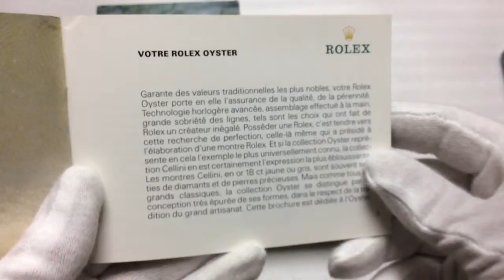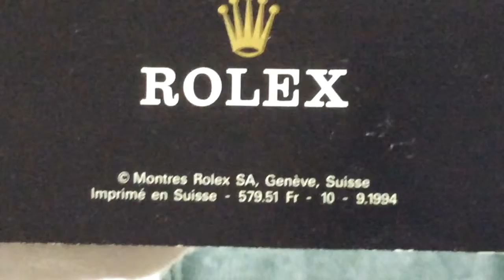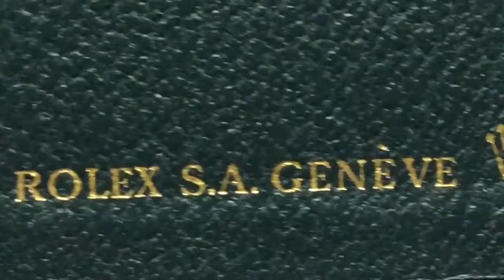Set of 4 Rolex boxes box 3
ROLEX BOXES FOR SALE, VINTAGE , USED , NEW ALL TYPES PLEASE CLICK MY EBAY